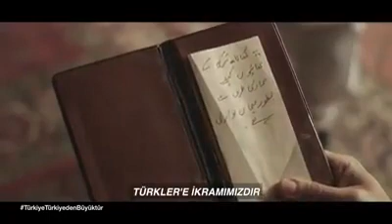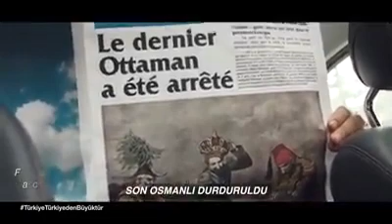TÜRKİYE TÜRKİYEDEN BÜYÜKTÜR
"Türkiye artık Türkiye'den büyüktür. Türkiye sadece 781 bin kilometrekareden ibaret değildir."